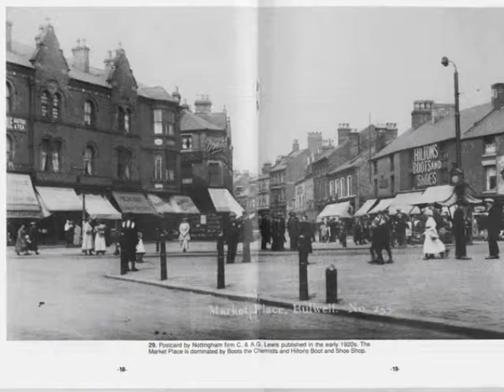Bullwell the movie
all rights of picture to their owners the music was made by me :)